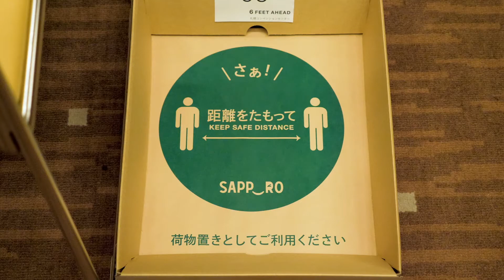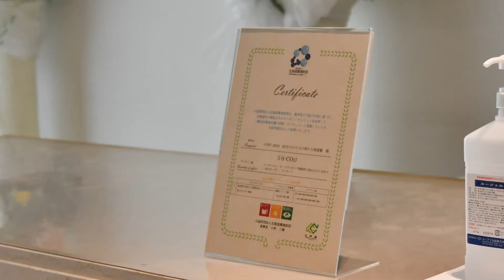MICE FUTURE ACTION 2020 in SAPPORO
7月24日の全国一斉のMICEフューチャー・アクションに参加した札幌会場のテーマは、「6 FEET AHEAD Shaping the new normal of the Business Event」。コロナ禍におけるMICE開催には、感染防止対策に配慮するのはもちろん、MICEに役立つ札幌発のITやSDGsを意識したMICE提案など、その先を見据えました。